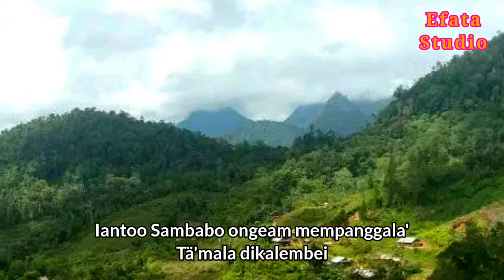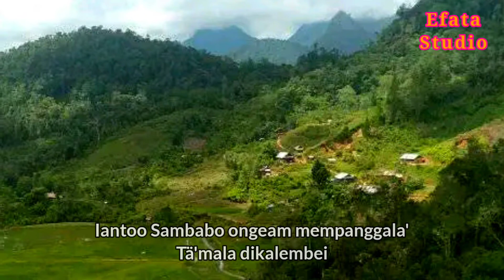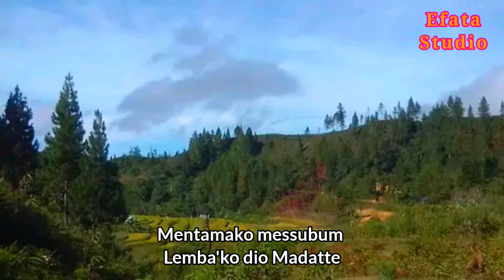Lagu Pop elektone|Todä' Sambabo|Bahasa Bambam|Terbaru 2022